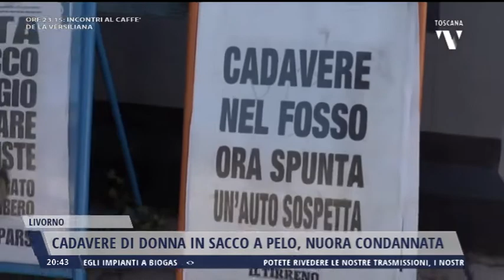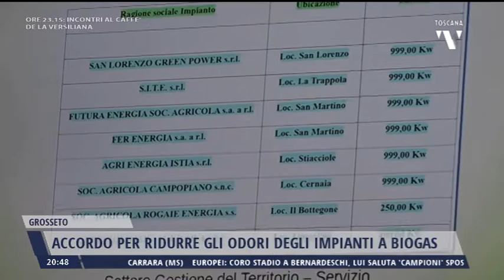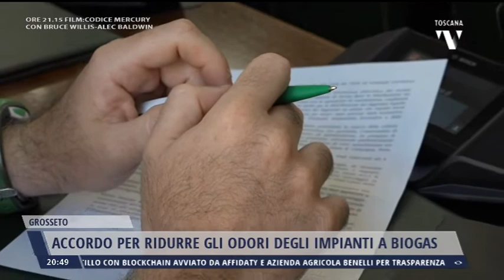2021-07-13 TG REGIONALE ORE 20.30